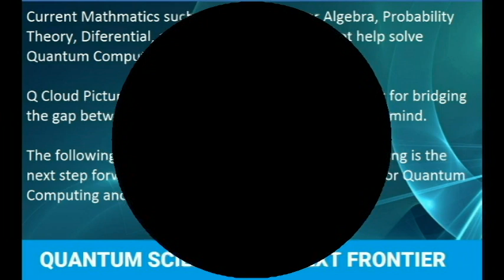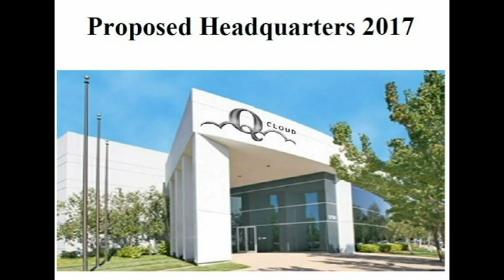Q Cloud Mathematics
Q Cloud Mathematics is the only solution for Quantum Computing and Artificial Intelligence!